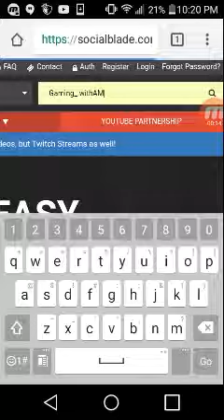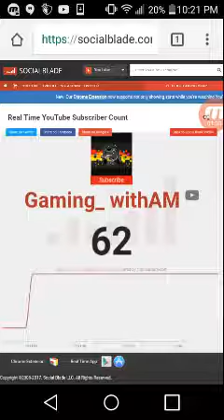62 SUBSCRIBERS THANK YOU